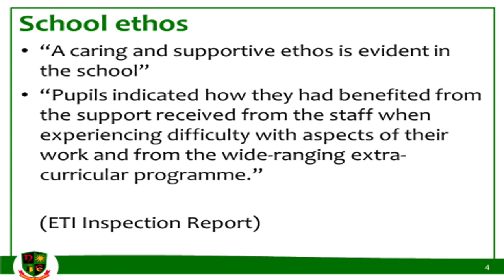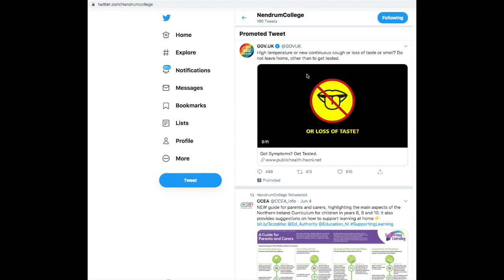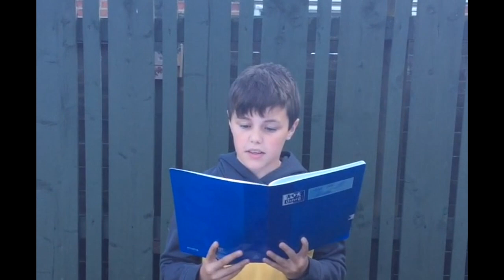Induction Year 8 2020 part 1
A message from Mrs Blake, Head of Year 8, to the Primary 7 pupils who will be joining Nendrum in the new school year!
Current Year 8 pupils have also added their words of support to the incoming Year 8!